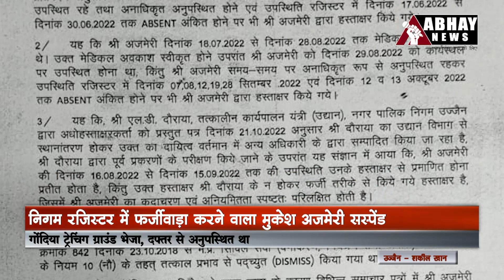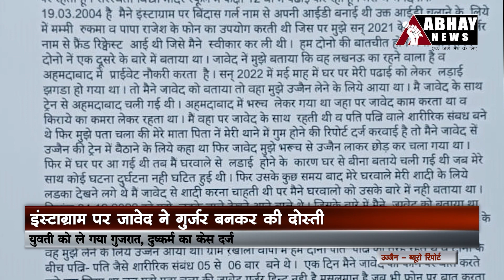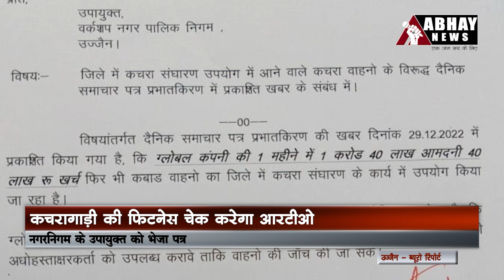Latest Ujjain News and Updates, 06 Jan. 2023 Noon - Abhay News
- इंस्टाग्राम पर जावेद ने गुर्जर बनकर की दोस्ती
- निगम रजिस्टर में फर्जीवाड़ा करने वाला मुकेश अजमेरी सस्पेंड
- श्री महाकालेश्वर मंदिर में भीड़ कम, गर्भगृह में प्रवेश शुरू
- मकर संक्रांति और शनिश्चरी अमावस्या के स्नान की तैयारी शुरू
- बाइक को सामने से मारी टक्कर, दो घायल
- कचरा गाड़ियों की फिटनेस चेक करेगा आरटीओ